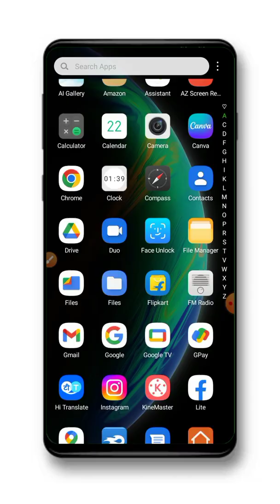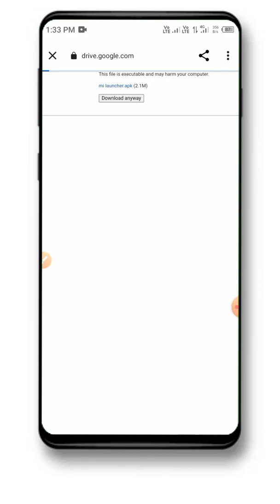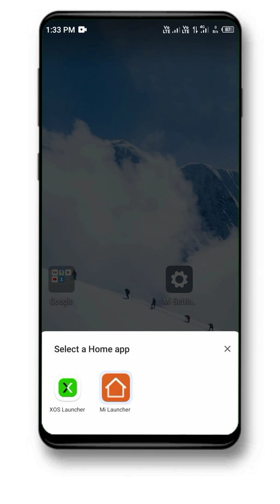xos default launcher convert into mi launcher| infinix hot 12 play launcher change mi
इस video me आपको बताऊंगा कि Xos launcher को mi launcher में कैसे बदलें।

infinix hot 10 play xos launcher change mi launcher|
infinix xos launcher change into miui 13|
infinix all phone change xos launcher 10|
all phones launcher change|